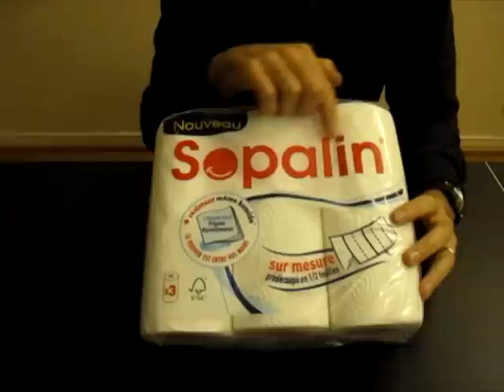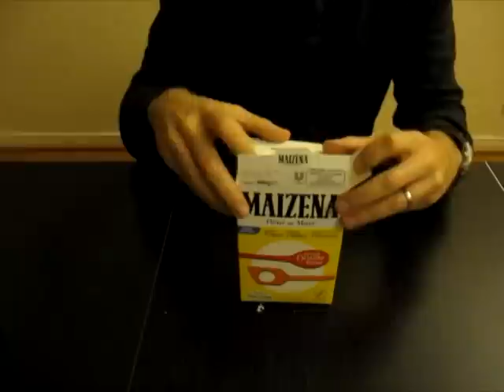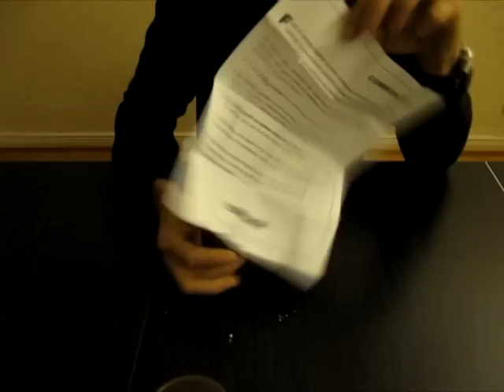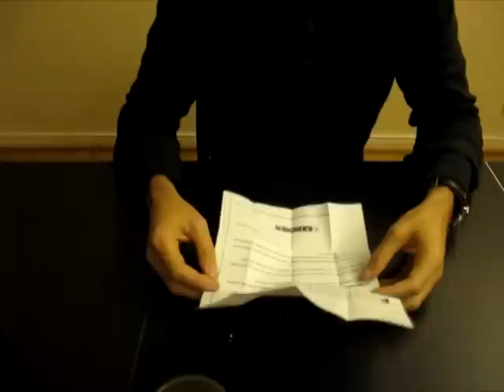ASMR français - Sons déclencheurs autour de marques déposées passées dans le langage courant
Dans cette vidéo, je tente de produire quelques sons déclencheurs autour du thème des "marques déposées" qui sont passées dans le langage courant (comme Kleenex, Frigidaire, etc.).